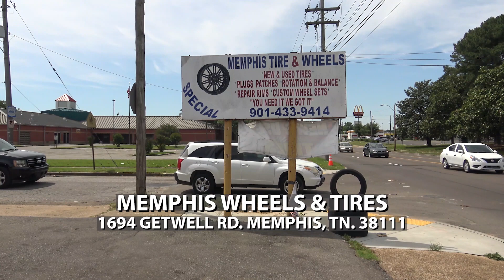VCA WRESTLING WREG-TV EPI 10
On this week's episode:

Tavis & "Black Mamba" Q teams to take on Tank & Daniel Miraculous

The Cabinet competes against Michael Clark & "Big Motor" Rick Henry